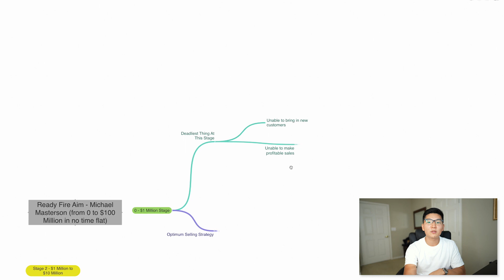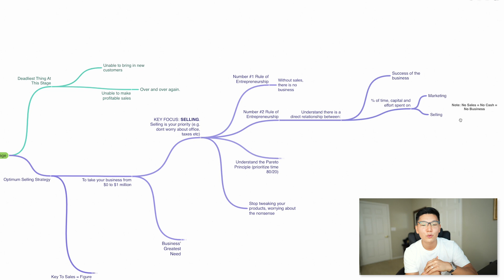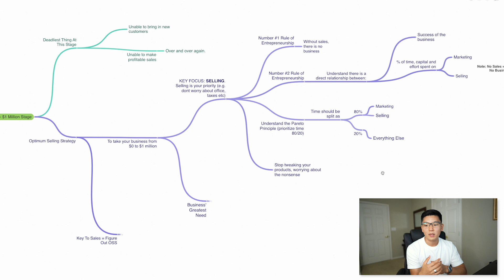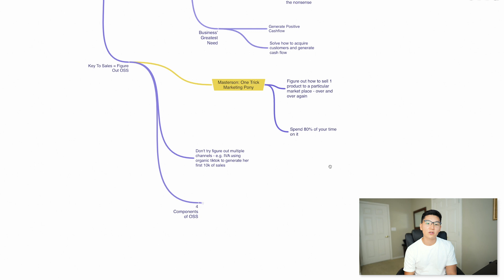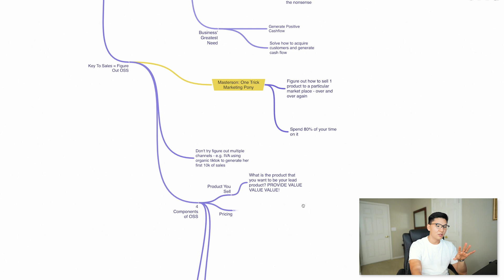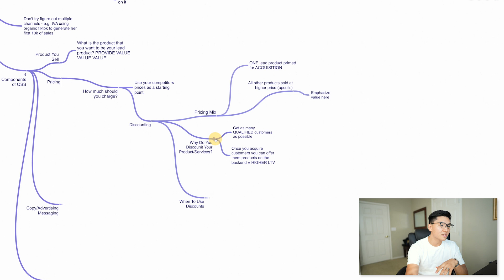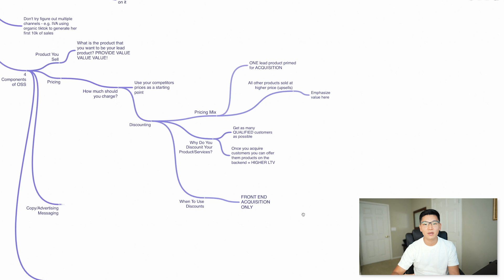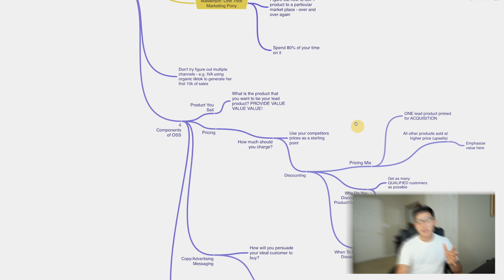Struggling to hit $1 million dollars in sales? Here's how you do it...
This video goes through some key business principles that is taught in Michael Masterson's Ready Fire Aim. This book has been instrumental in my development as an entrepreneur to help me focus on the most important things first when starting out in business. Sales. Without a consistent flow of sales, your business isn't actually a business, so I go through the key points of focus for you to hit that sweet $1million dollars in revenue in no time flat.

🧪 The Best Way To Get Unlimited Creatives to Test for Fb Ads

⌚ Timestamps ⌚
00:00 Introduction
01:17 What is the deadliest thing at this stage?
2:05 Focus on Selling at the first stage
2:50 Marketing
5:06 Greatest Need
5:31 Key to Sales: Optimal Selling Strategy
12:15 Conclusion

🔥 Want to get mentored by me? 🔥

Shopify Freedom is a full step by step course teaching you every single step you need to know to build a successful Shopify store and brand. It also includes my mentorship both in our Private Facebook Group and also through 1 on 1 on Facebook private messaging.

You also get access to weekly mentorship calls with myself as well as other 7 figure sellers.